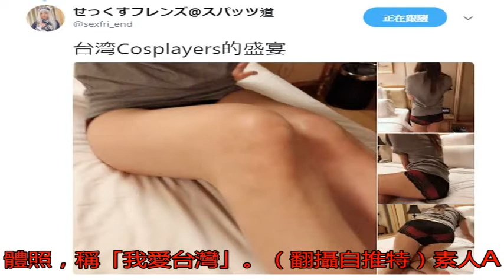日A片商來台啪啪啪 2台女Coser遭拍豔照